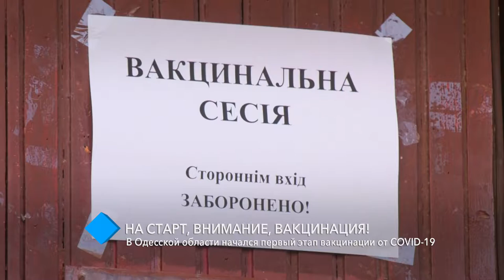В Одесской области начался первый этап вакцинации от COVID-19